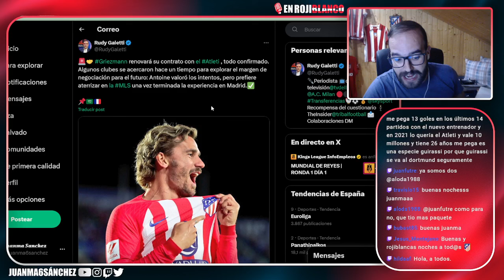INFORMAN DESDE GIRONA QUE PARA FICHAR A DOVBYK HAY QUE PAGAR LO MÁXIMO